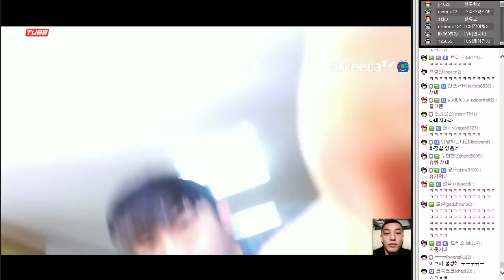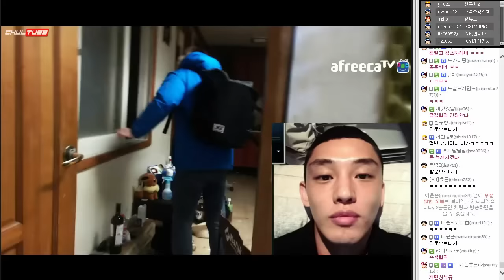드디어 밥 얻어먹은 열정페이 대통령전용 출장미용사! 철구&금강연화 삼겹살먹방 (17.01.04-5) :: MukBang